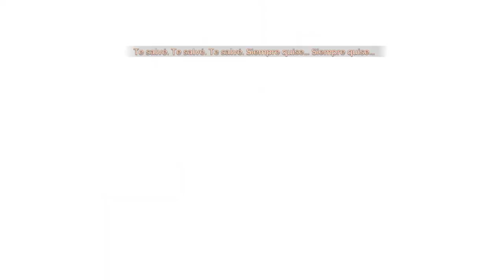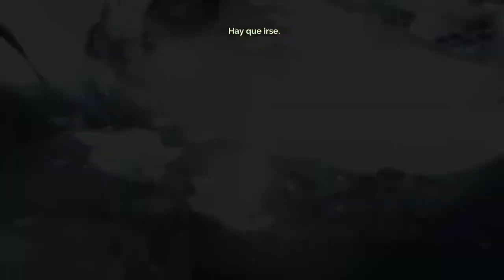Transistor - cap.1 - Mi novio el USB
Y encima MP3.